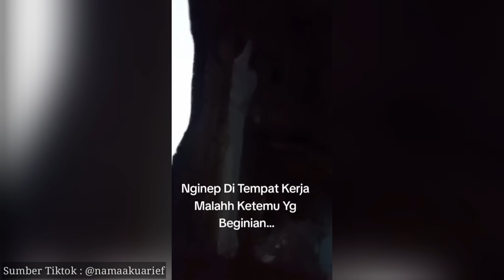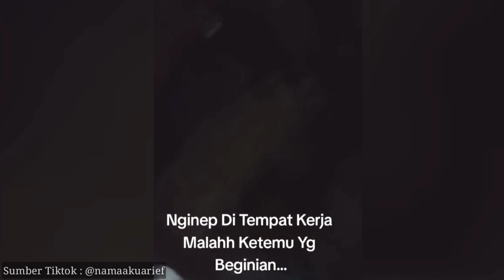DI KEJAR POCONG DAN WANITA MUKA TENGKORAK ! 7 PENAMPAKAN HANTU TERJELAS, TERSERAM DAN MENGERIKAN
DILEMESIN DAN NIKMATI  VIDEONYA !!

Kalian ada Foto/video Penampakan Hantu ?